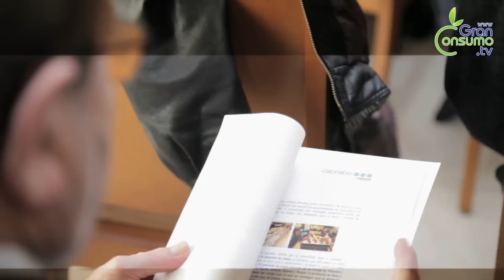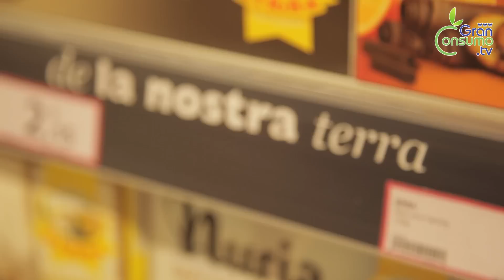Los nuevos supermercados Caprabo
la televisión del Gran Consumo, la nueva prensa sectorial.

Caprabo ha presentado su nueva generación de supermercados, que forma parte de la estrategia de la cadena para adaptarse a los hábitos de compra del consumidor actual apostando fuerte por el comercio de proximidad.

Para conocer este concepto, GranConsumo.tv se ha desplazado hasta Barcelona para mostrarte el supermercado de la calle Travessera de Gràcia, uno de los primeros en ser adaptados.

Antes de cruzar la línea de cajas llama la atención un elemento nuevo, el Kiosco del ahorro, en el que el cliente puede, introduciendo su tarjeta de fidelización Caprabo, imprimir ofertas y promociones personalizadas.

En las nuevas tiendas se ha aumentado el 15% el número de referencias. El 12% del surtido corresponde a las marcas propias del grupo: Eroski, Basic, Seleqtia, Belle, Sannia y Natur.

En la tienda destaca la fuerte apuesta por el producto fresco, que ahora cuenta con el 20% más de espacio y se sitúa en la entrada a modo de mercado, tanto en libre servicio como en mostradores de venta asistida. El pan cobra especial importancia, con un aumento del 50% en el espacio de venta y del 20% en referencias. La carnicería y charcutería incluye ahora un espacio de jamón al corte. Por su parte, la pescadería incorpora ahora, por las tardes, la venta de pescado de playa procedente de las lonjas, que supondrá hasta el 25% de las ventas de pescado en estas tiendas.

Los espacios y pasillos son ahora más despejados y se ha rediseñado la señalización para facilitar la localización de los productos. En todas las secciones hay un área con productos seleccionados y otros regionales. Además, se incorporan secciones específicas nuevas, como parafarmacia, artículos para celebraciones y alimentos ecológicos y saludables. La sección de bodega tiene una nueva imagen, con estanterías especiales para mantener la temperatura óptima.

Desde finales de 2013, los supermercados Caprabo ofrecen el servicio de Comparador, que permite, al realizar la compra en caja, comparar los precios con los de los productos equivalentes en Mercadona y, en caso de ser más caros, devuelve la diferencia a los clientes en cheques canjeables en próximas compras. Además, los clientes de los nuevos Caprabo podrán elegir el tipo de carrito según sus necesidades: compras ligeras o más grandes, con portabebés o para personas con movilidad reducida.

Con esta renovación, que Caprabo acometerá en sus 364 tiendas de Cataluña, Madrid y Navarra, la cadena espera conseguir un incremento de ventas del 8%.